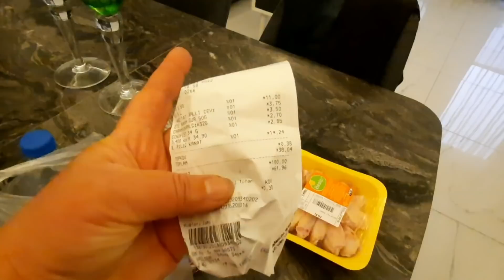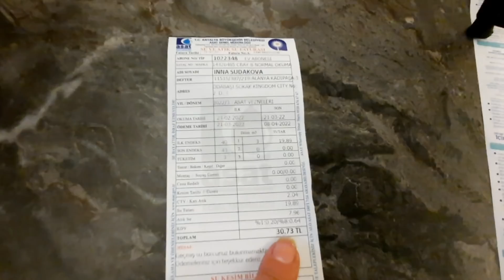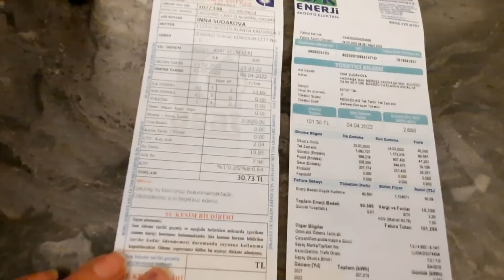СКОЛЬКО ВЫСТАВИЛИ за ВОДУ и СВЕТ❓️Мариуполь БУДЕТ НАШ ГОРОД✅️Хочу КОФЕ☕с шоколадками🍫